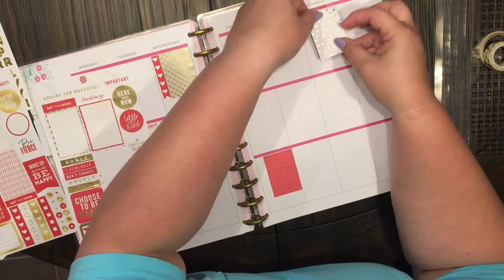PLAN WITH ME- Week of July 17-23, 2017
Plan with me for the week of July 17-23, 2017!  i am planning in my large Happy Planner (the one I use for work purposes) with a red and gold theme.